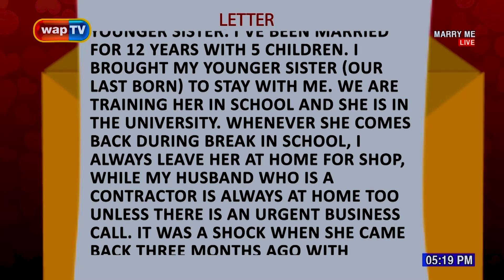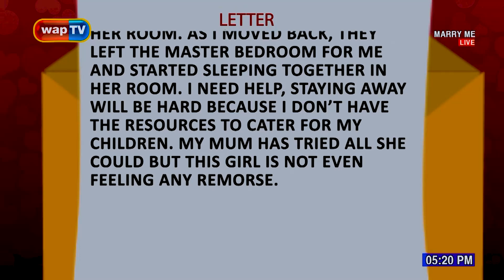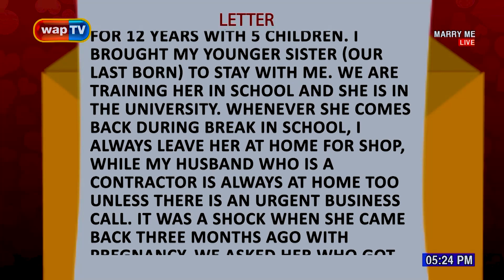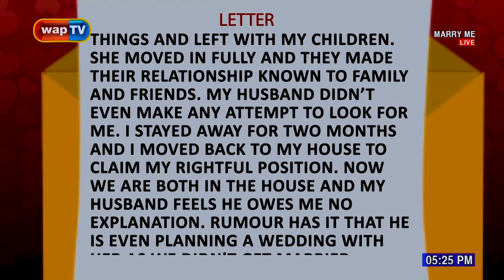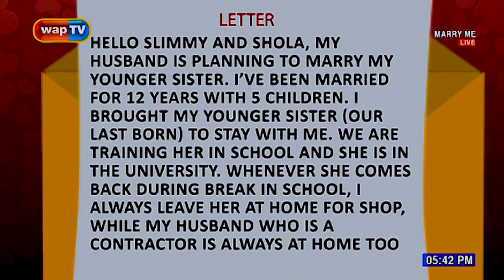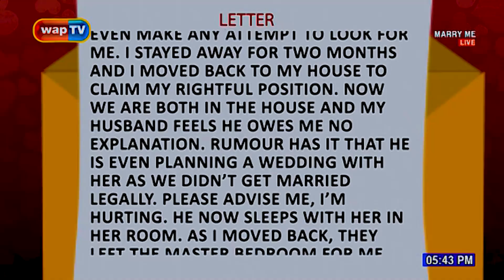Marry Me: 'My Husband is Planning to Marry my Younger Sister'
What will you advise her to do in this situation?

Do enjoy this brand new episode of Marry Me with Slimmytee and Shola.